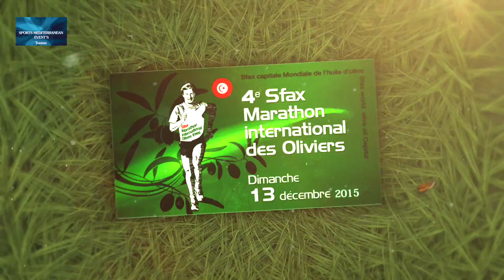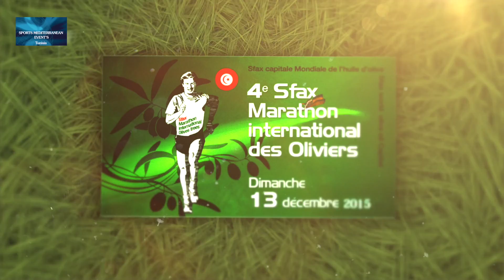4ème Sfax Marathon International des Oliviers (6 & 13 décembre)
Le nouveau format du Sport de marathon international des oliviers aura tenu ses promesses. Scindé en deux temps, il a en effet permis aux jeunes de moins de 16 ans (le 6 décembre) et aux athlètes adultes (le 13 décembre) de se confrontés aux différentes épreuves dans des conditions d'organisation optimales
Epreuves certifiées qualificative au jeux olympique de Rio 2016 , la 4éme édition des Sport marathon international des oliviers vient ainsi confirmer sa notoriété grandissante.
Grâce à l'action de Sport Mediterranean Event's , La Tunisie se distingue progressivement et se révèle être une nouvelle terre d'accueil pour le tourisme sportif international